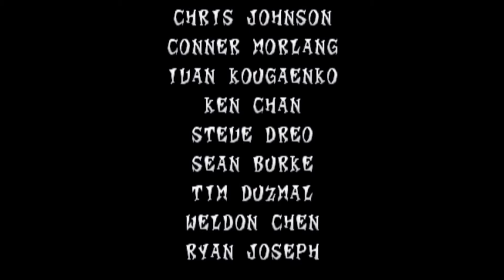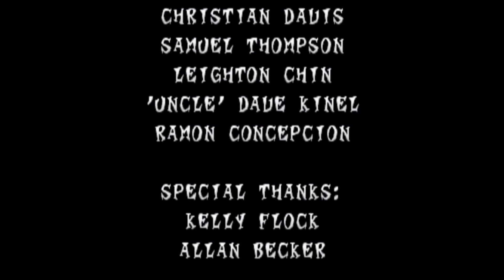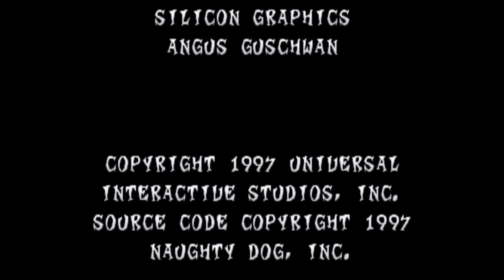LP Crash II Pt. 7 (The End)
Hello YouTube, this is the first video I have successfully edited!